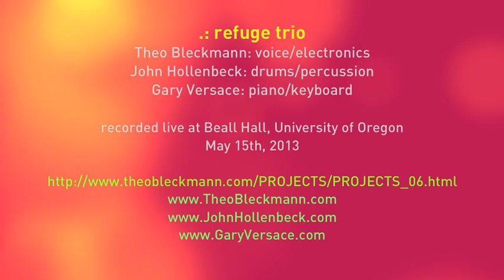refuge trio: Pinwheel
Pinwheel (Gary Versace)

.: refuge trio
Theo Bleckmann [voice/electronics]
John Hollenbeck [drums/percussion]
Gary Versace [piano/keyboard]

live at Beall Hall, University of Oregon, May 15, 2013